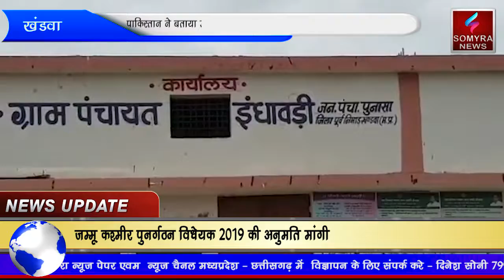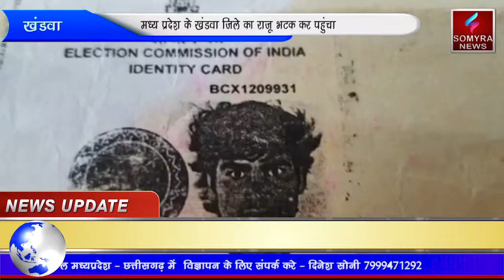खंडवा - मध्य प्रदेश के खंडवा जिले का राजू भटक कर पहुंचा पाकिस्तान